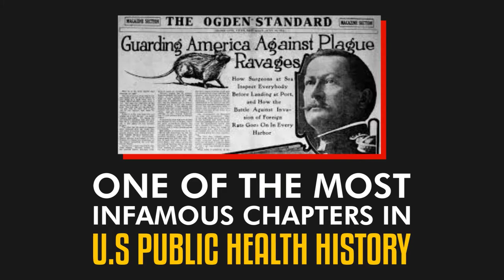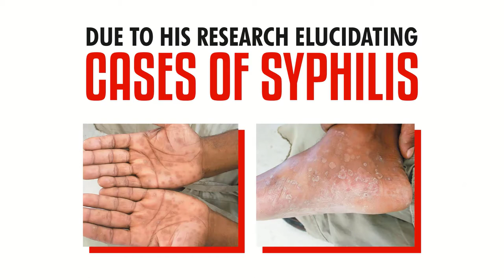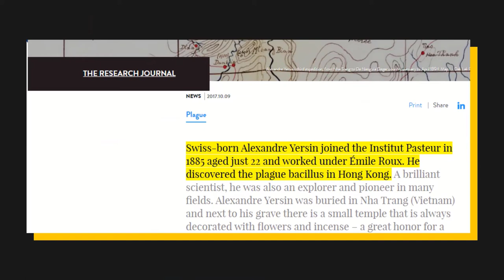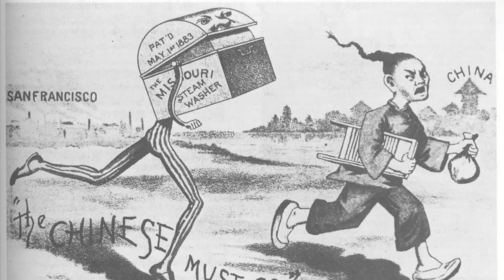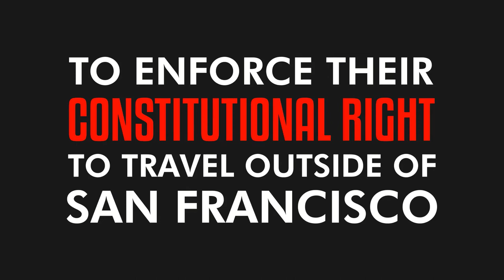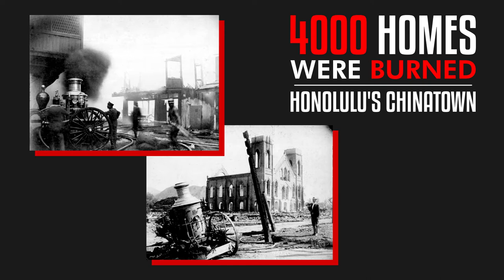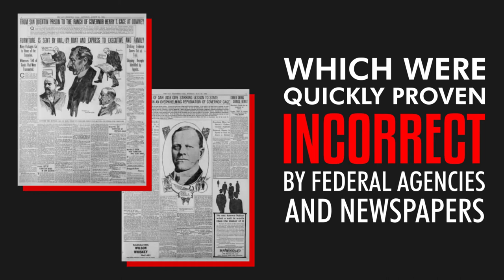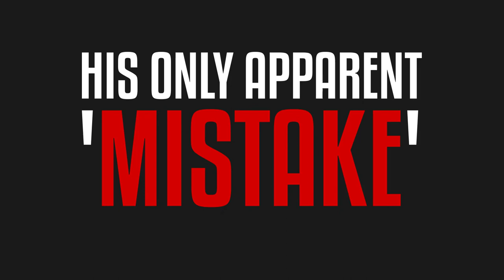The Bubonic Plague in San Francisco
The Bubonic plague in San Francisco, also known as The San Francisco Plague, was one of the most troubling cases of the plague ever to affect the United States, but what was it that prompted medical officials to act so air-headedly?
Also known as the Black Plague, the Bubonic plague ravaged Europe and Asia for many centuries until, in the twentieth century, it came to America somehow.